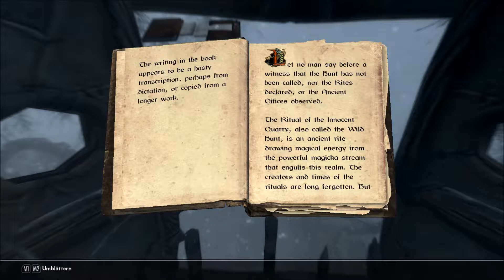The Elders Scroll V Skyrim🗡️115 ~ Ausrottung der Rieklinge ~ Adamantios